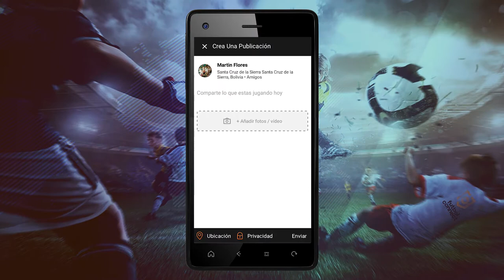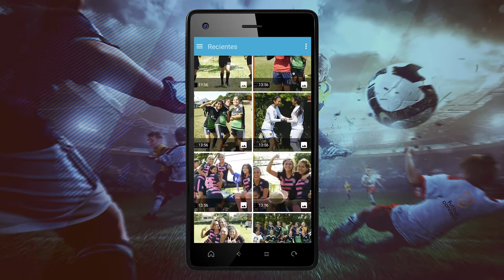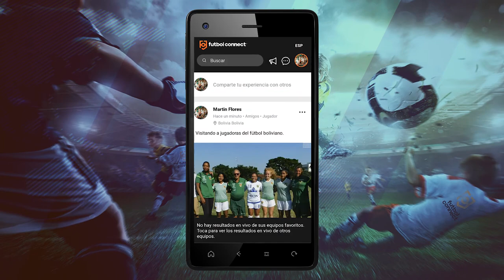Como Subir Fotos en Nuestra App FutbolConnect | T006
En este video te mostramos como subir fotos a tu tarjeta de la App FutbolConnect.